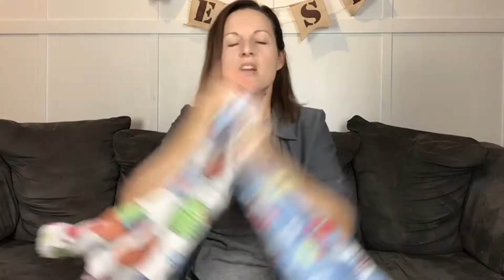Bathrobes are better than Towels - Tips for Raising Kids!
It’s the little things that make a big difference sometimes. Using bathrobes instead of towels with your kids during regular bath and shower time, pool days, splash pad outings and beach days make parenting easier. And sometimes you just need things to be easier, Mama Bear.